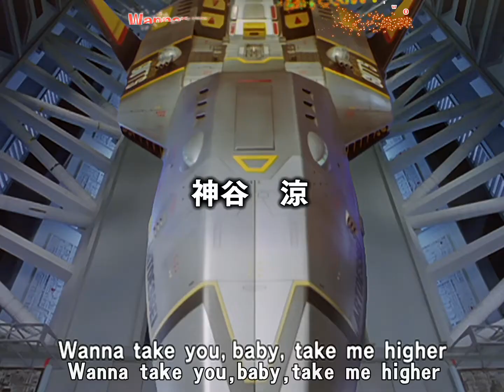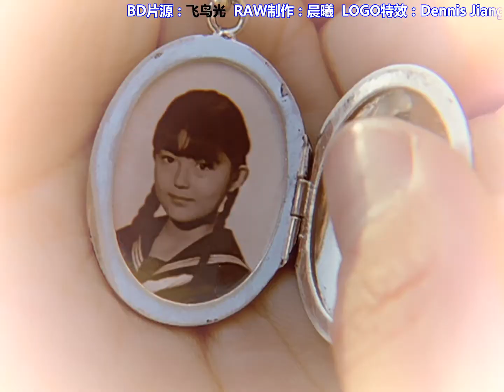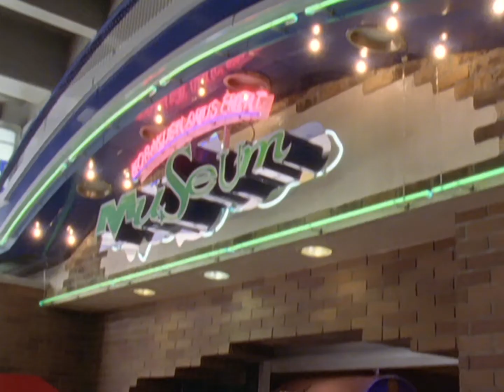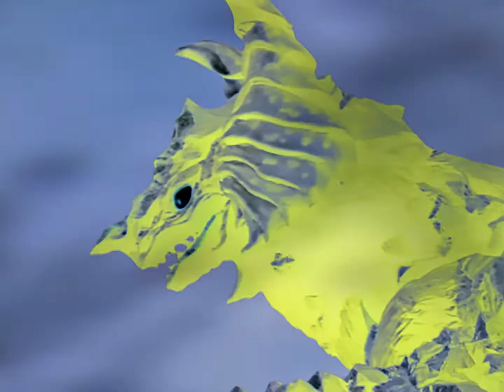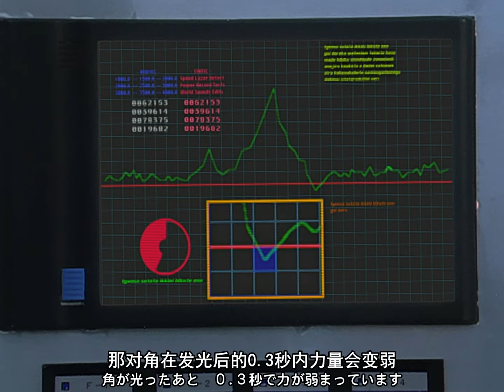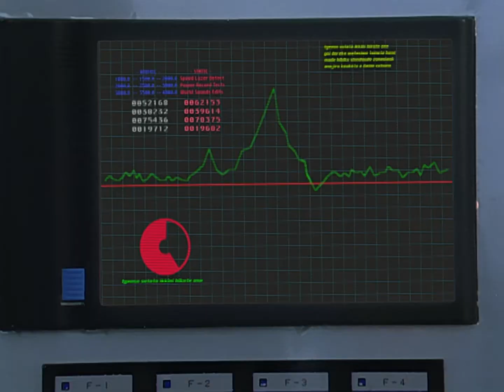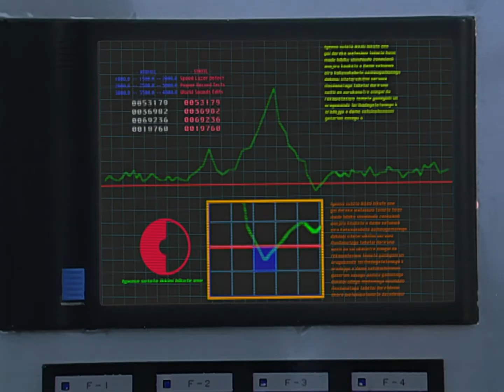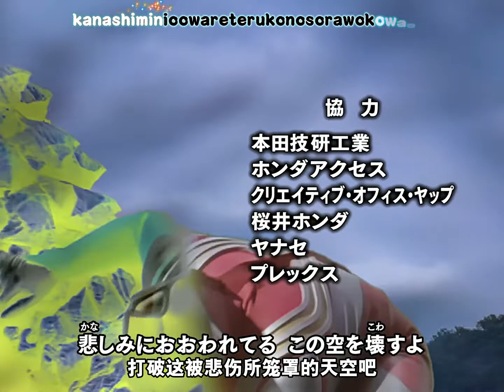迪迦奥特曼 36.超越时空的微笑 [BDrip][1080P]